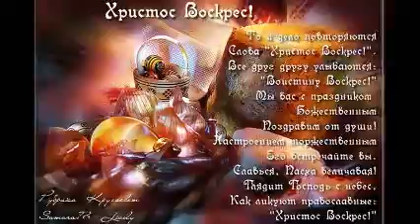My film ПАСХА КРАСНАЯ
Да воскреснет Бог!!! Валерий Малышев- Пасха Красная.